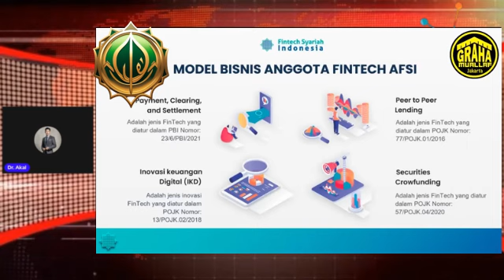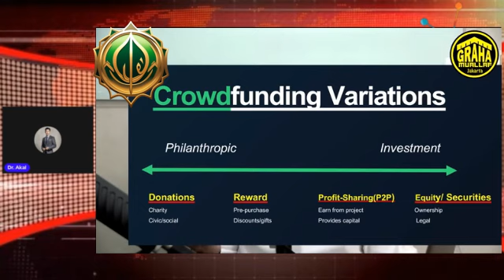Asmirandah Mau Kaya Jadi Murtadin Sedangkan Orang uda Kaya Pilih Jadi Mualaf